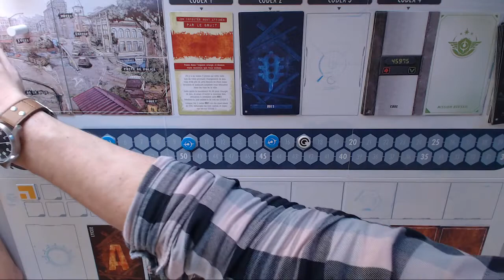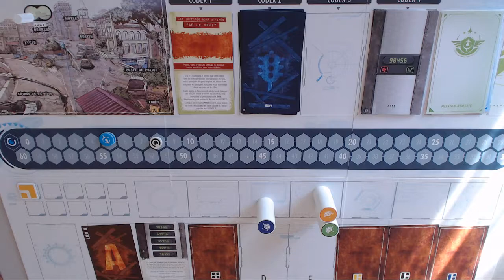Partie : TIME Stories - The Marcy Case 3/8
Partie à 3 joueurs. Vidéo improvisée.
A la place de Marcy j'aurais des doutes sur les capacités des agents à la sauver. Heureusement, nous sommes blindé de chance.